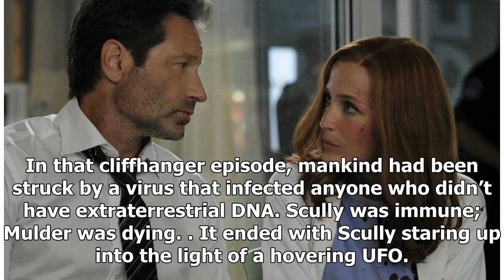The X-Files, series 11, episode 1, review: truly out-there television redeemed by Gillian Anderson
The X-Files, series 11, episode 1, review: truly out-there television redeemed by Gillian Anderson and David Duchovny
Five minutes into the 11th season of The X-Files (Channel 5), there was a moment that must have had a large percentage of viewers shouting “oh, come on” at the screen. That’s quite a feat for a series...